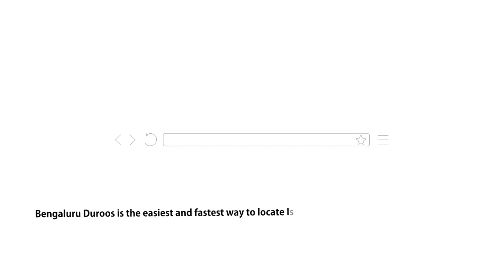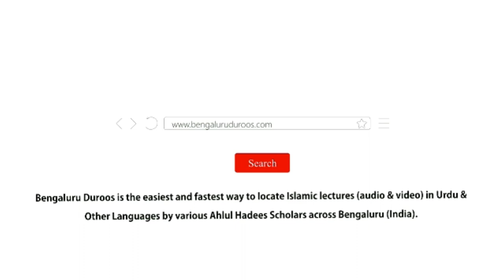Jumu'ah Khutbah | Turkey Ka Zalzala, Ibrat Ke Pehlu by Shaykh Abdul Azeem Madani